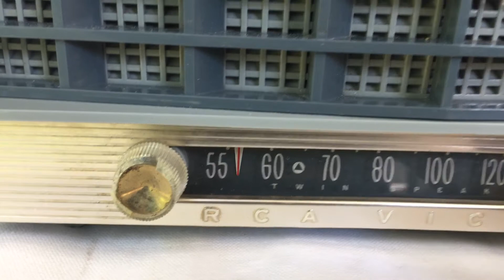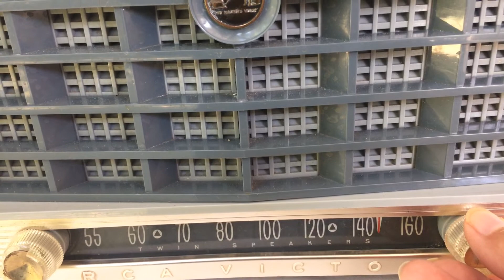Grey blue RCA Victor